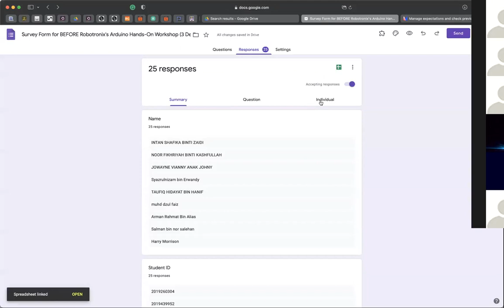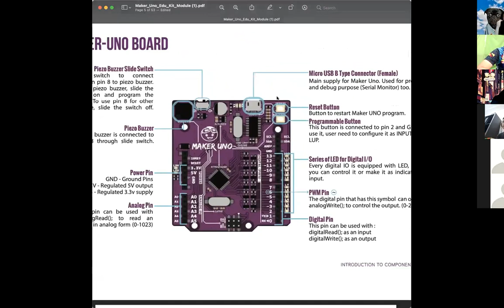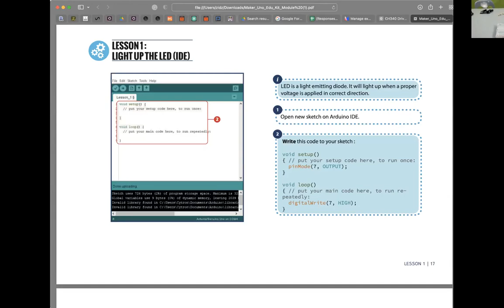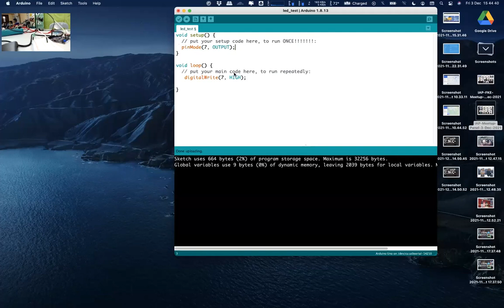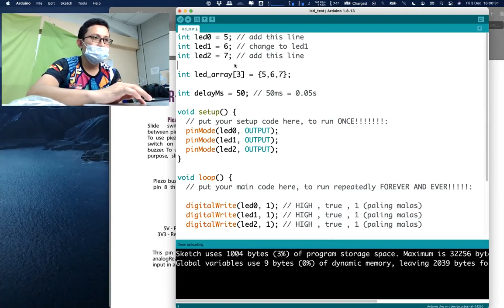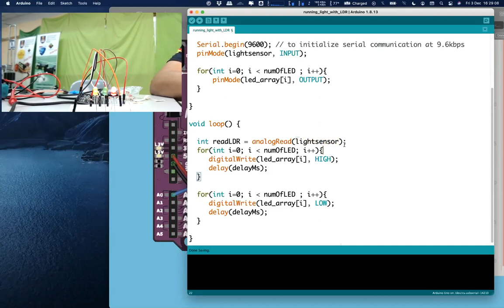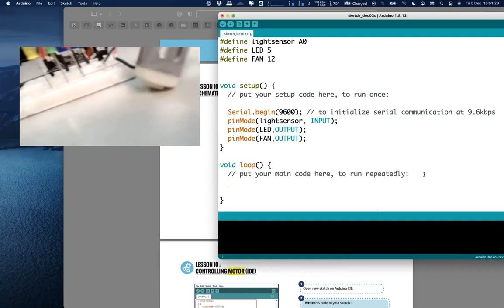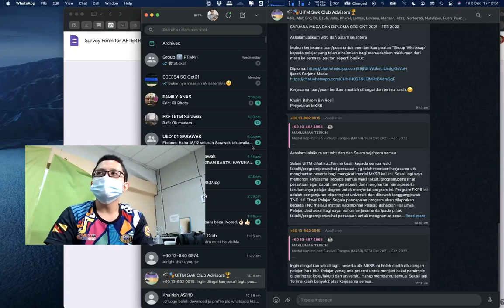3 Dec 2021 | Robotronix's Arduino Workshop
Arduino Workshop for FYP Students @ UiTM Samarahan